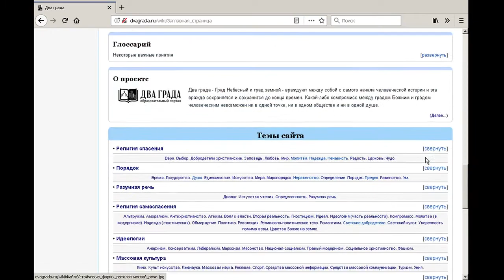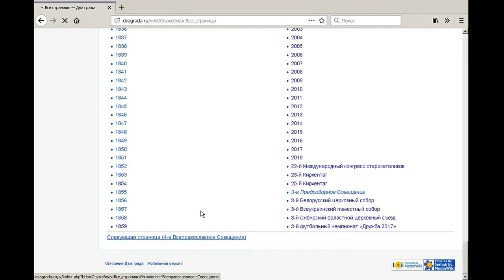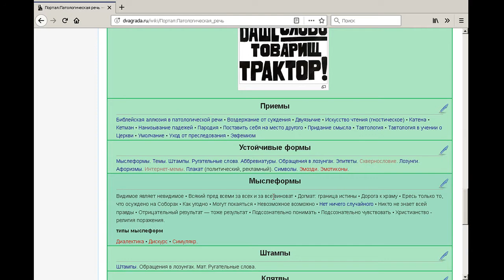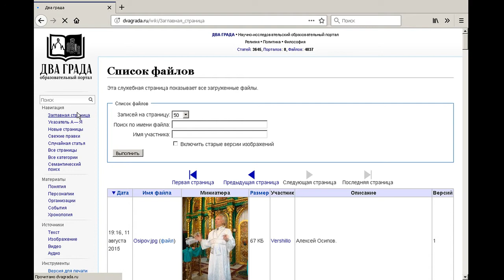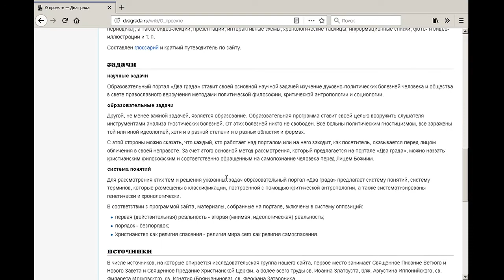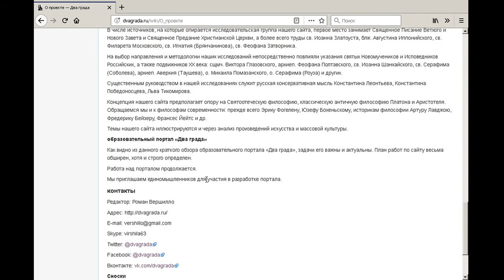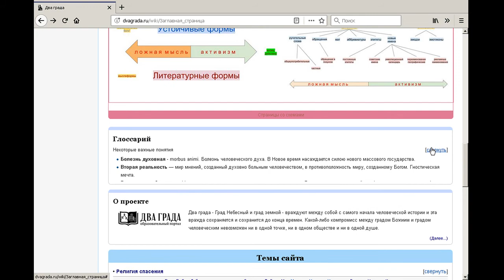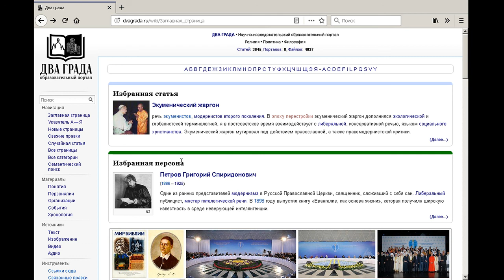Кратко о проекте "Два Града"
В 2015 году несколько единомышленников основали информационно-образовательный и научный портал «Два града».
«Два града» - это интернет-энциклопедия на платформе МедиаВики с расширением Семантик МедиаВики. В ней размещены свыше трех с половиной тысяч статей, четыре тысячи изображений и звуковых файлов. Мы снабдили посетителей портала необходимыми средствами поиска материалов, в том числе семантическим поиском.
Теперь я решил пройти обратным путем и представить вам основные статьи сайта «Два града» прямо, кратко и по порядку. В них не будет цитат, ссылок, терминов и иносказаний, но, надеюсь, будет сохранена структура сайта.
Портал «Два града» описывает богословско-философскими, и историко-филологическими методами существование двух градов: Града Божия и града человеческого. Они не смешиваются, несовместимы и враждуют между собой. Мы положительно доказываем это из Писания, Предания и философии порядка и в то же время критически исследуем попытки обмирщения Церкви и построения Царства Божия на земле.
Этот план не оригинален и не должен быть оригинальным, потому что совпадает с основным принципом познания: через различение, а не через смешение. Этот же принцип служит средством организации материала на сайте «Два града».
Мы будем следовать порядку изложения, когда материалы разделены на следующие разряды:
Христианство как религия спасения - религия мира сего как религия самоспасения;
подлинная реальность - мнимая реальность;
порядок - беспорядок.

Роман Вершилло, главный редактор портала «Два града»